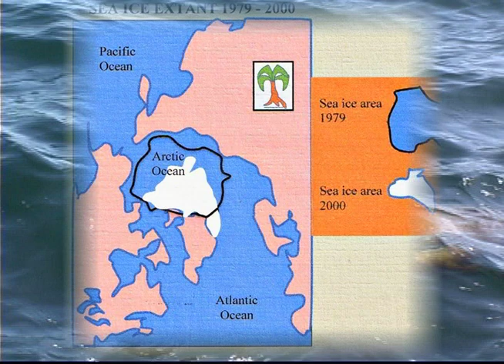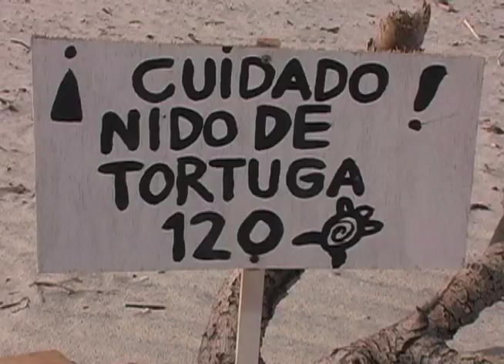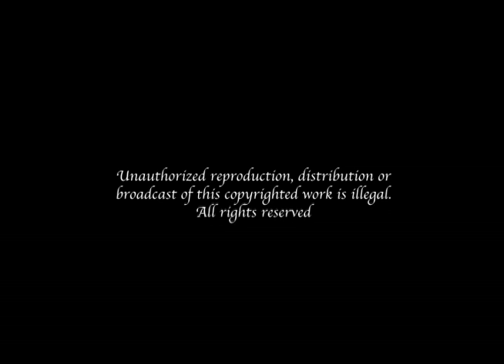PACIFIC OCEAN - the sea of life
The Pacific Ocean holds 622 million cubic kilometers of water, that varies from freezing in the polar areas to about 30 degrees Celsius near the equator.  Slicing its floor are canyon like trenches or deeps, with the greatest known depth, The Challenger Deep, at 11,034 meters, in the Marianas Trench.  The Pacific Ocean is a world of its own; where on the surface one can experience the optical phenomenon known as the ‘green flash’ and beneath the vast blue surface are fish and animals, coral reefs, plants and organisms.
Visit Linda's website for more travels and books by L.M. Wasylciw